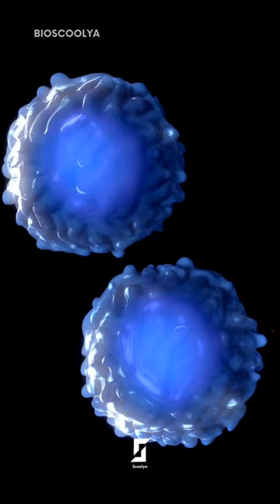Plasma cells | Biology | Immunology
About us :
Bioscoolya is part of Scoolya (E-learning Platform). Here we teach Biology to people who have keen interest in Biology or have Biology as subject in their school/college. We post content on daily basis from broad fields of Biology (including microbiology, biotechnology, biochemistry, cell biology, Medicine, health, etc.) If you are preparing for any Biology exams  like CSIR NET JRF or NEET or any other State or National  Biology exam. We recommend you to follow our Biology page. You will definitely learn a lot here.

Biology is love💚💚